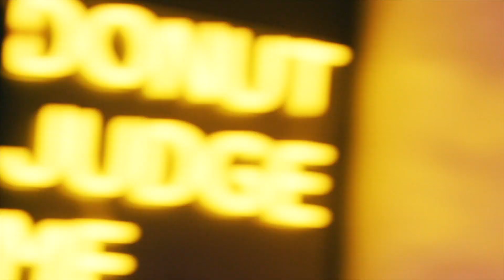Bliss | How Will I Find Love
Instinct Events & Entertainment is a corporate entertainment agency, speakers bureau & event management company. Providing fresh, modern and professional entertainers for hire. Suitable for corporate events, public events, private events & weddings across Australia.